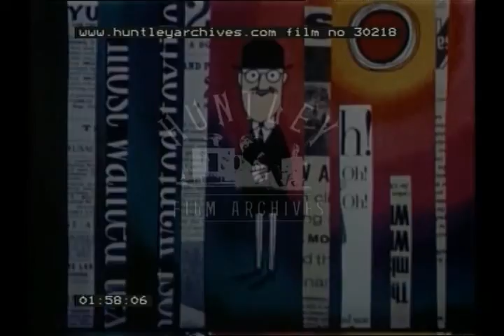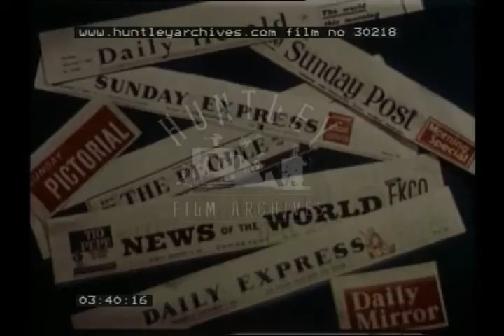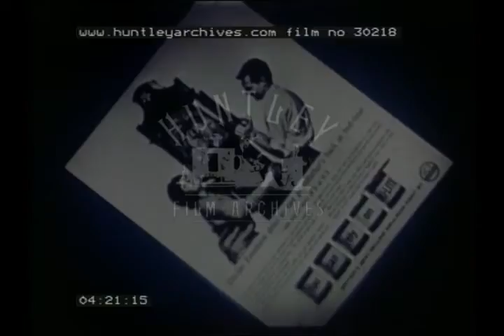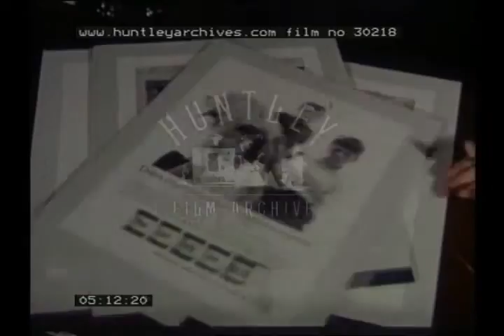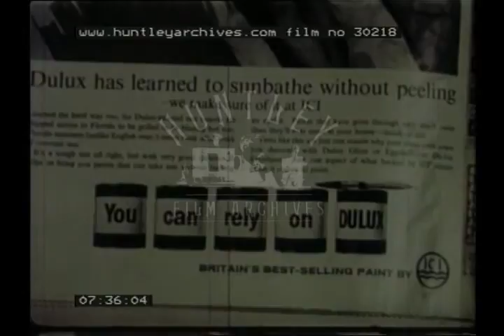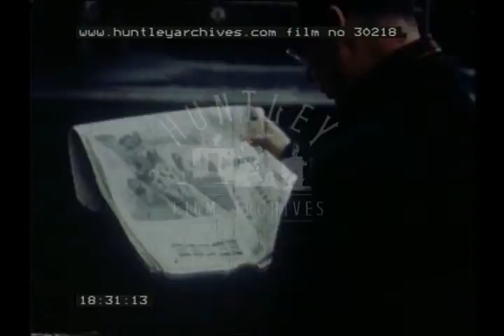Marketing Dulux Paints, 1960s - Film 30218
Paint retailing for DIY and home decoration interior design 1960's

Man in suit and moustache behind desk. Produces cardboard figures of paint producer, consumer and retailer. Man produces megaphone and speaks down it. Man talks about advertising: Researchers doing public opinion or marketing research / survey. Researcher calling at house,. Men in suits reading newspaper . Magazines. Large graph showing 1962 advertising. Storyboard for advertising commercial. A magazine advertisement. Men in advertising agency. Commercial being filmed. Double-decker bus with advertisement on it. Advertising executives in meeting. Dulux colour card. Streets from moving train. Aerial shot of streets. Man behind desk. Young couple cleaning car. The woman is Valerie Singleton (He refers to her as 'Vali'). They go into house. She notices her gate needs painting. Val at breakfast with her husband, both smoking cigarettes. They look at Dulux advertisement in newspaper. They go off to shop. Couple walk down street and enter shop. They ask the man behind counter of the paint shop about interior decoration. Shopkeeper gives them colour cards and shows them how to use them. Valerie Singleton and her 'husband' in living room, looking at colour charts.
They argue about colours. Man turns on television. A Dulux television commercial, in black and white. Valerie and her husband discuss it.
Valerie Singleton in dressing gown and slippers, hoovering. She stops to look at colour charts, husband enters , switches off Hoover and they both light cigarettes. They puff an cigarettes and mark the colour charts. Husband talks to neighbour on street, shows him colour chart. Dulux Television commercial , in b/w. Valerie and husband in living room, smoking cigarettes, watching television, and looking at colour charts.
Valerie Singleton goes into paint shop. Talks to man behind counter. He shows her colour chart. She leaves shop. Close up of Valerie Singleton. Bus with Dulux advertisement.